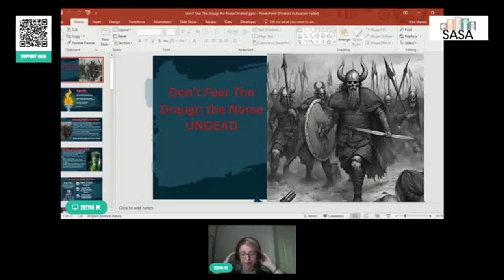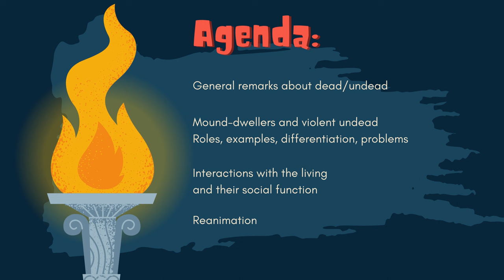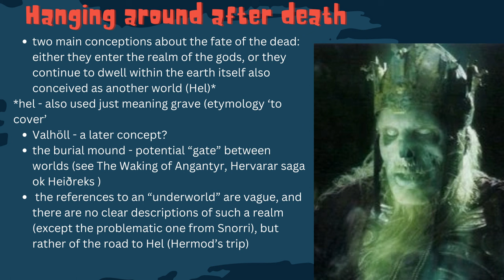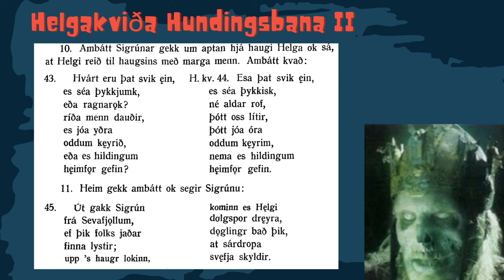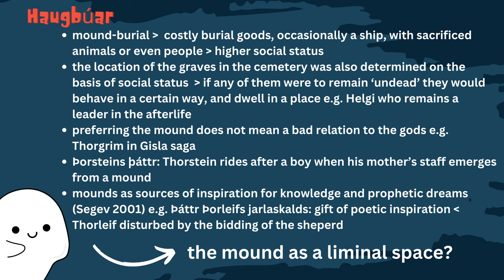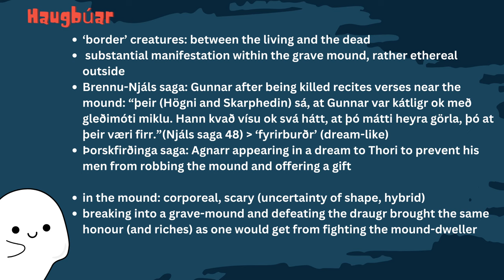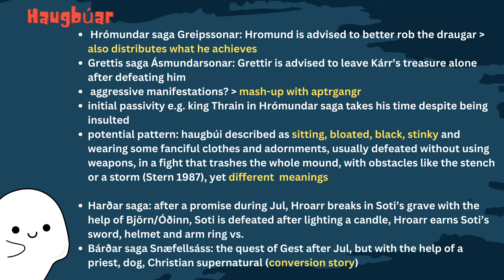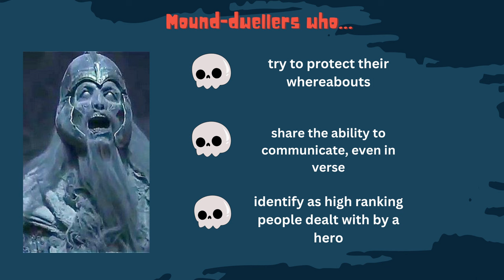Norse Religion#7: How To Turn Into Zombie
Norse Religion Lecture#4 Viking Zombies - The first part of my third lecture with @SaveAncientStudiesAlliance on a fascinating topic: revenants in Norse culture - with the help of (mostly) literary sources I tried to retrieve some ideas about the life of the undead and their interactions with the living, while pointing out potential differences between categories of "ghosts". In this part I discuss the mound-dwellers (haugbuar).

On this channel you will find quality information on Norse topics discussed by a historian – and not just information, but also problems, challenges, potential theories and educated guesses. I put a lot of effort and passion into it, hoping to turn YouTube into a part-time kick some day.
You can also see me in live lectures organised by @Save Ancient Studies Alliance